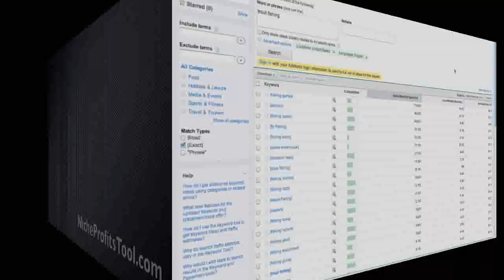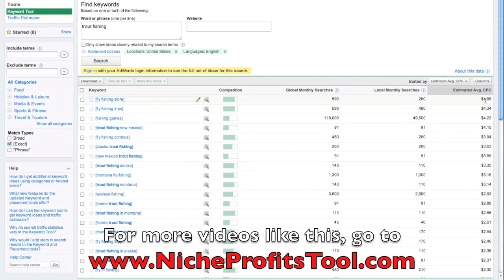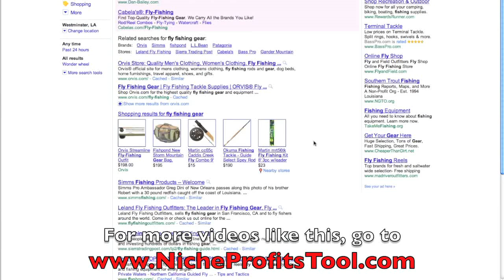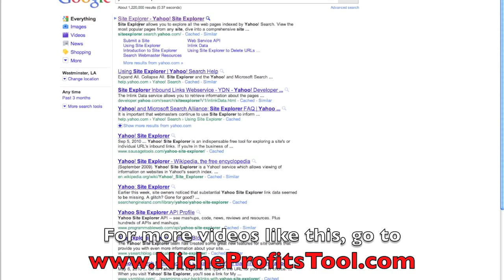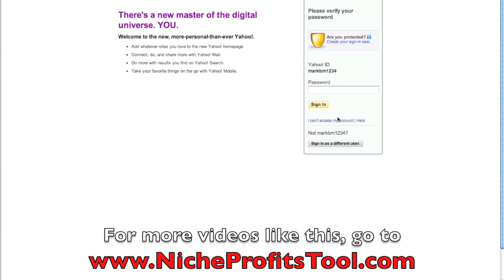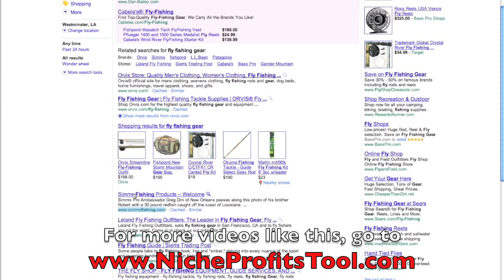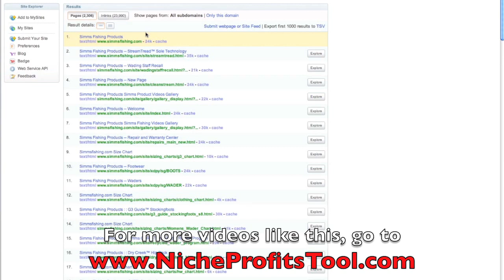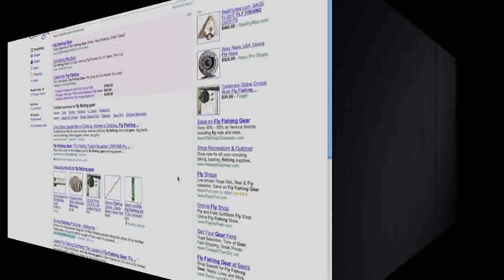How to Quickly Determine the Competitiveness of a Niche Mar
- In video 3 of 7, you'll learn how to quickly analyze your group of profitable keywords from video 2 and to find out how competitive that market REALLY is.  Get IMMEDIATE ACCESS to all 7 videos, for FREE,